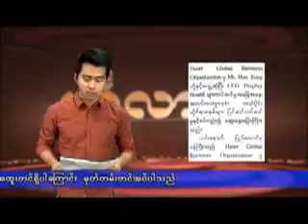မဂၤလာပါ (၃.၁၁.၂၀၁၅)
- အင္းေလးေဖာင္ေတာ္ဦးဘုရား ရတနာစံေက်ာင္းေတာ္၀င္ပြဲ က်င္းပ (Credit - ေၾကးမံု  ေန႔စဥ္ထုတ္သတင္းစာ)

- အမ်ိဳးသားဇာတ္ရံု (ရန္ကုန္) အဆင့္ျမွင့္တင္ ျပင္ဆင္မြမ္းမံမႈလုပ္ငန္း ေဆာင္ရြက္လ်က္ရွိ ( Credit - ျမန္မာ့အလင္း ေန႔စဥ္ထုတ္သတင္းစာ)

- စစ္ကိုင္းအေထြေထြေရာဂါကုေဆးရံုၾကီး ဓာတ္ေလွကားလြဲေျပာင္းေပးအပ္ ( Credit - စံေတာ္ခိ်န္  ေန႔စဥ္ထုတ္သတင္းစာ )

- ေခ်းေငြအာမခံ၀ယ္ယူစဥ္ တင္ျပထားသည့္လုပ္ငန္းႏွင့္ အမွန္တကယ္ ေဆာင္ရြက္ေနသည့္လုပ္ငန္း တူညီမႈမရွိလွ်င္ အာမခံေလ်ာ္ေၾကး ပယ္ဖ်က္မည္ (  Credit - ျပည္ျမန္မာ ေန႔စဥ္ထုတ္သတင္းစာ)

- ၂၀၁၄- ၂၀၁၅ ခုႏွစ္ ျမန္မာ့ရုပ္ရွင္ထူးခၽြန္ဆုေပးပြဲကို ၂၀၁၆ ခုႏွစ္ ေဖေဖာ္၀ါရီေနာက္ဆံုးပတ္တြင္ ျပဳလုပ္မည္ ( Credit - DEMOCRACY today)

- ၂၀၁၆ ခုႏွစ္မွစ၍ SCG Cement ျမန္မာႏိုင္ငံတြင္ ဘိလပ္ေျမထုတ္မည္ ( Credit - The VOICE Daily )